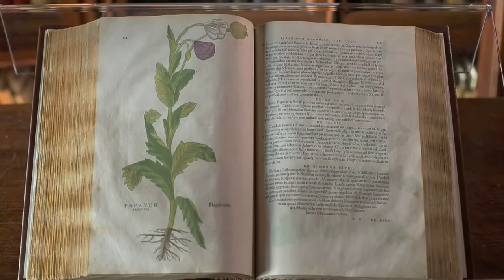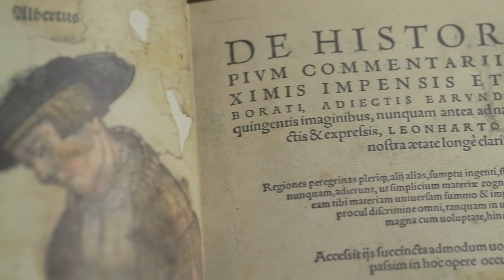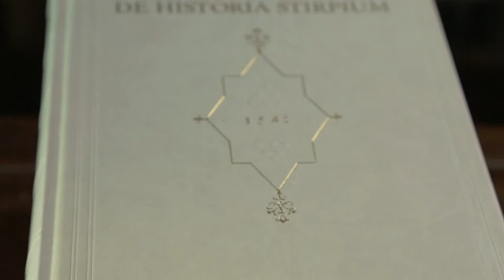"De Historia Stirpium" - Leonhart Fuchs - Aboca Edizioni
Aboca riproduce il bellissimo erbario di Leonhart Fuchs